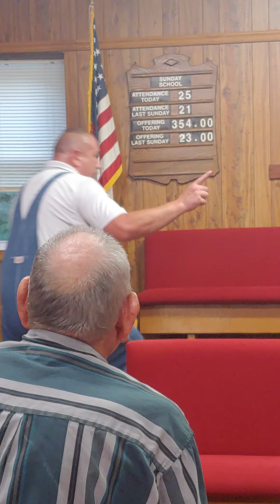Sunday Night, 8/22/21 Rev.Rocky Ball